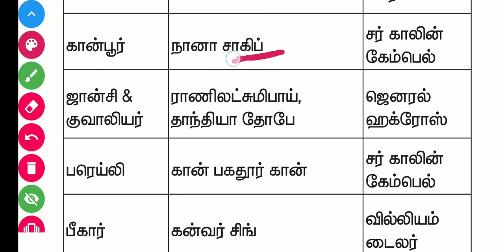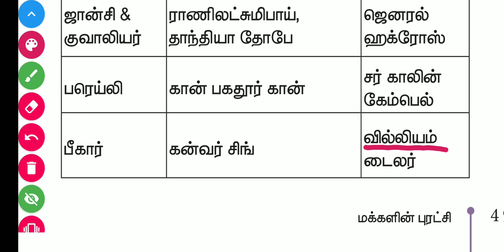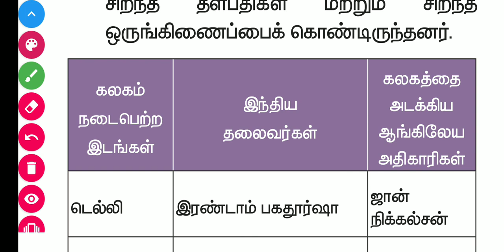1857 புரட்சி shortcut |8th std history in tamil | 4. மக்களின் புரட்சி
1857 புரட்சி shortcut  8th std history in tamil

8th std history 4. மக்களின் புரட்சி shortcut in tamil 1857 புரட்சி